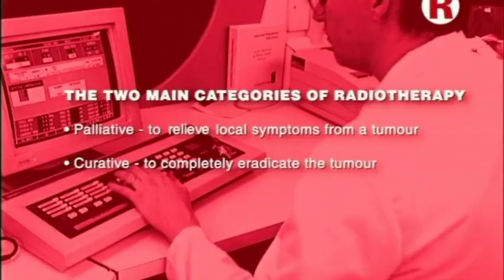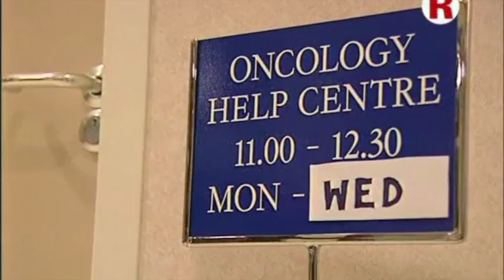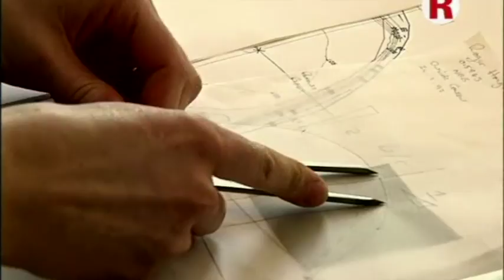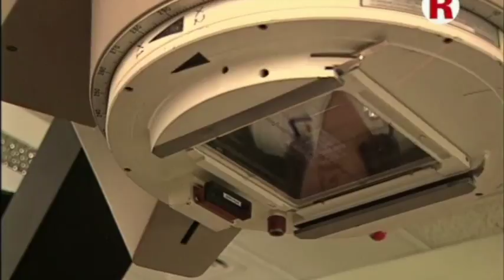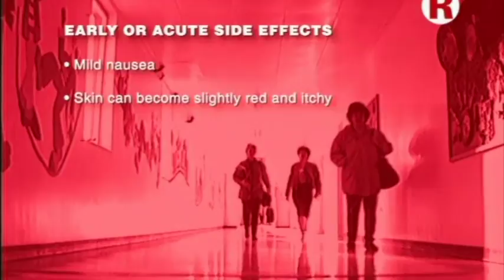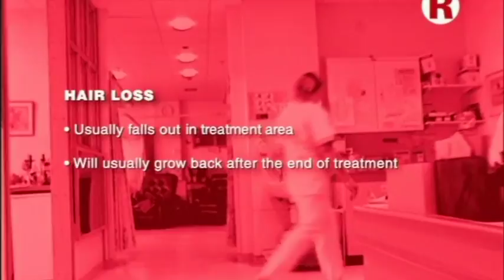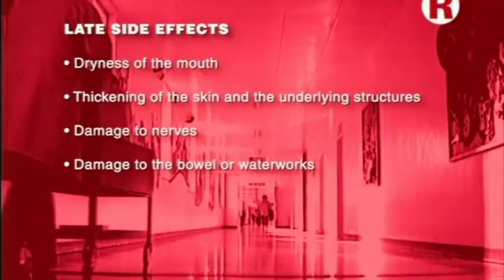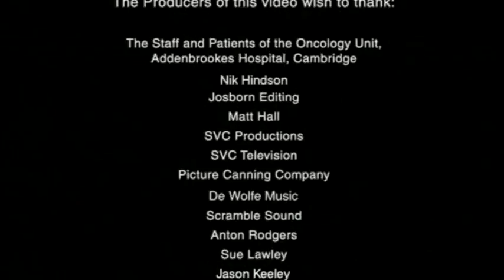Chemotherapy and Radiotherapy PART TWO: Radiotherapy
An awards winning internationally renowned film, made with the help of the Sue Lawley & Anton Rodgers
"Chemotherapy & Radiotherapy" by patients for patients explains the details of the two main treatments for cancer after surgery, mainly chemotherapy and Radiotherapy. The sections on radiotherapy or chemotherapy both are clearly demarcated within which patients describe their own experiences, side effects and methods to alleviate them. This is the only cancer information film which has been scientifically evaluated and is now widely used in the UK, Australia and Italy.